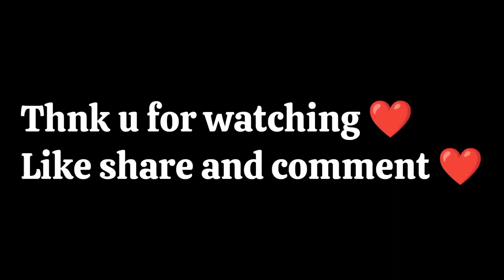ಅನಾಗ್ ಅನ್ OK ಗೆ 😂kaushik mnthina ಚಾ yanchand thule 😂❤️part 2